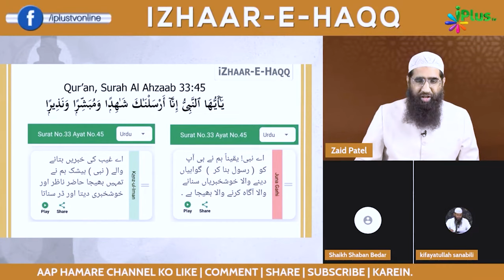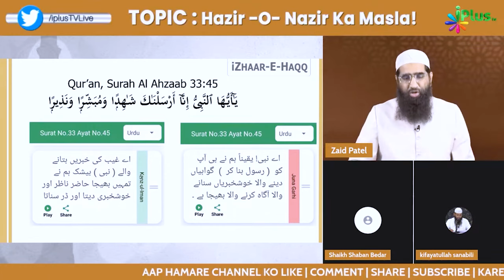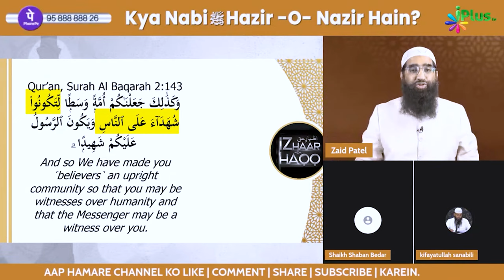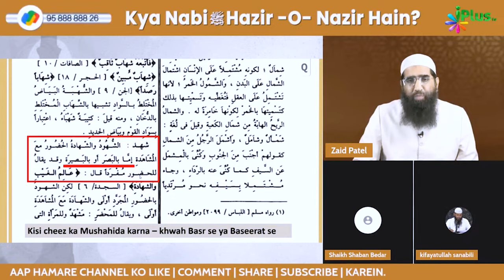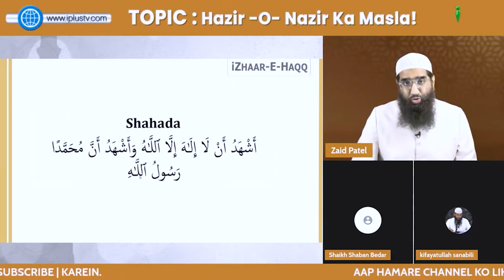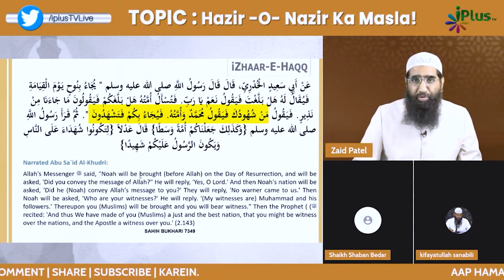Nabi ﷺ Hazir o Nazir Hone Ki Quran Tarjuma Kanzul Iman Se Dalil Ki Haqiqat by Zaid Patel iPlus TV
Nabi ﷺ Hazir o Nazir Hone Ki Quran Tarjuma Kanzul Iman Se Dalil Ki Haqiqat by Zaid Patel iPlus TV ikhtilaf Ka Hal

UPI : donateilm@icici